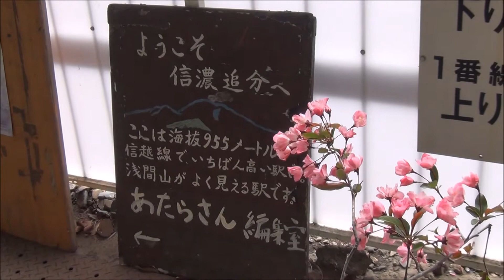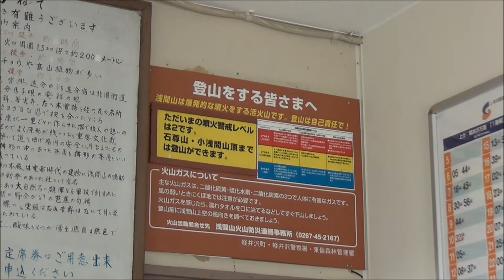しなの鉄道信濃追分駅 GW朝の風景(スロウスタート聖地) 2018.5.3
〈動画に出てくる列車〉
2603M快速軽井沢発長野行
9626M臨時普通軽井沢ホリデー2号小諸発軽井沢行